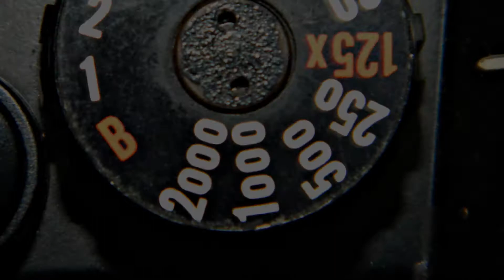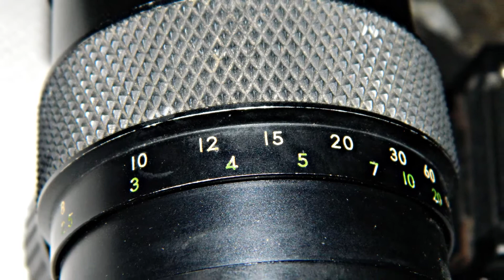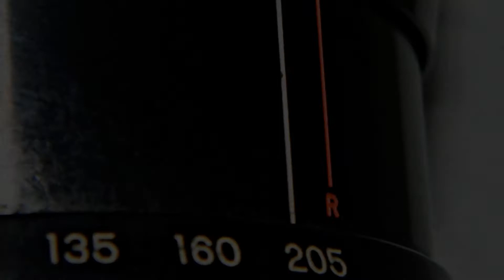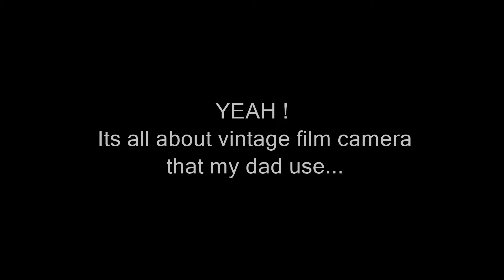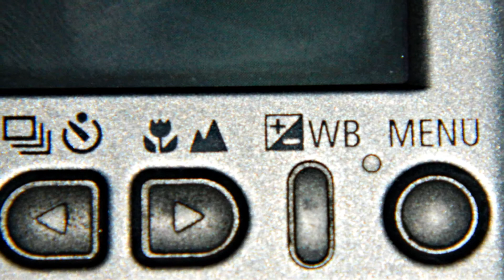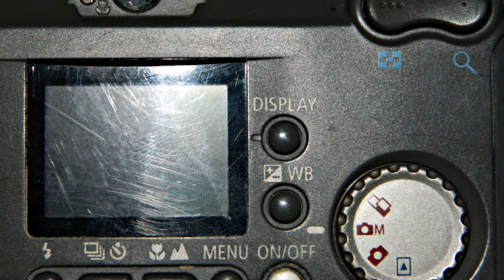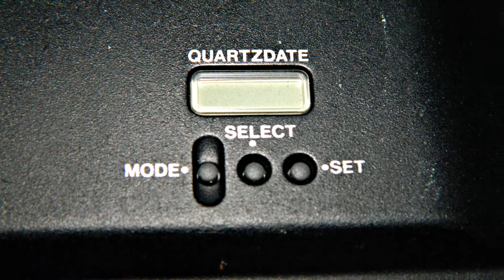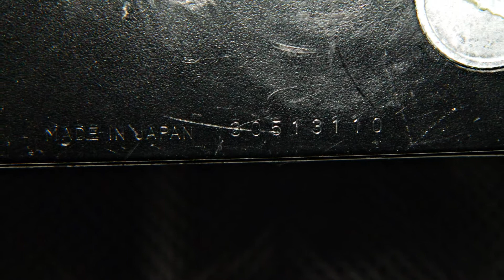MY DAD OLD CAMERAS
Camera : Cosina CT1 Super/Canon Ixus 300/Canon Powershot a10/Olympus/
Photography : Nikon Coolpix L120
Edit : Photoscape
Slideshow : Nikon ViewNX-i
Album : JB Riot Skins E.P
Genre : Oi/Punk/Skinhead

This is my first trial on capture micro mode and also my first making slideshow movie and the most important thing are my first cameras n my life. This a used camera that i bought online at Mudah.my that cost me only Rm300/-..